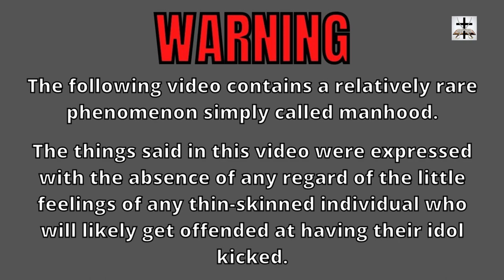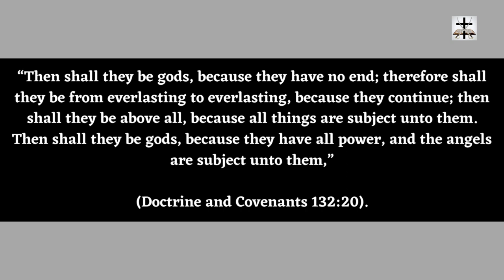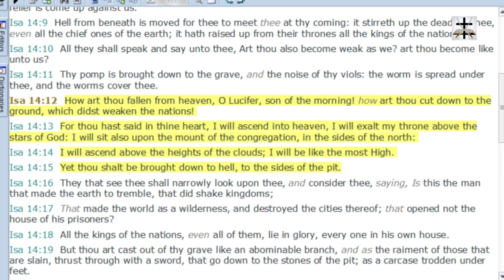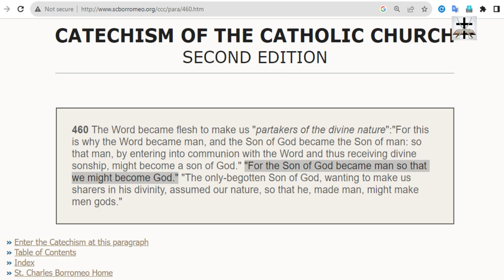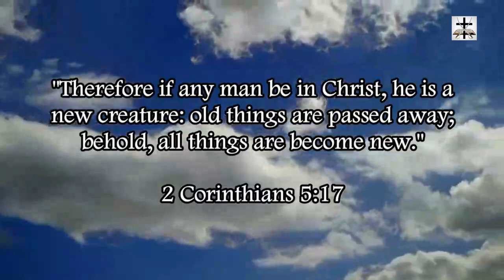Mormonism Preaches Luciferian Heresy Of Man Becoming A Deity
Mormonism preaches the Luciferian heresy of becoming a god.
Satan is who pushes this heresy (Gen. 3:1-5; Isa. 14:12-15; Ezek. 28:2-9; Ezek. 28:13-17).